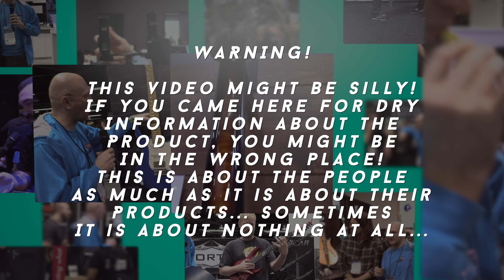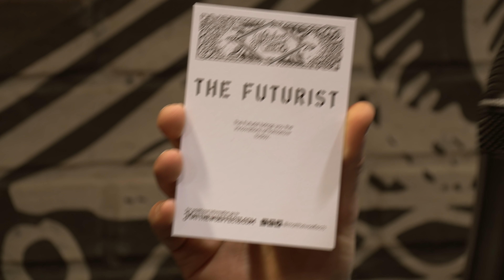Big MIDI, tiny package! Matthews Effects Futurist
2020 isn't easy for all of us... luckily there are still some cool product releases on the market that make it easier to get through it!

Everything hangs on these...

My interfaces...